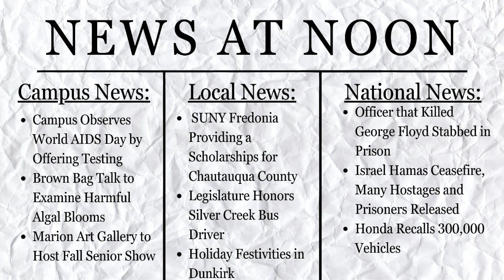News at Noon Nov 27, 2023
News at Noon airs every Monday & Wednesday on 88.9 WCVF to provide the Northern Chautauqua Community with up-to-date news.

Campus News by Dan Quagliana
Local News by Lee Pye
Weather by Sara Lodespoto
Sports by Matt Volz
Music News by Lee Pye
National and International News by Joshua Ribakove
Board Operations by Hunter Halterman